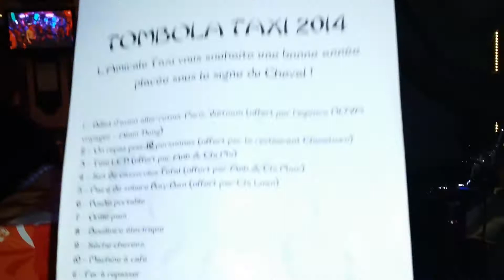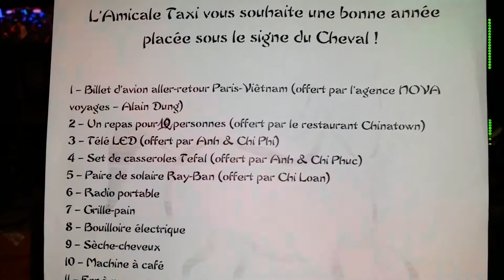TV102 | 18/1/2014 | Nhóm Taxi của Giáo Xứ VN Paris